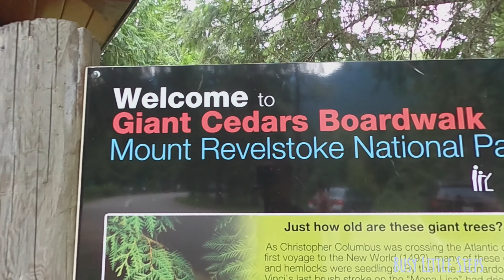Giant Cedar Boardwalk | Revelstoke